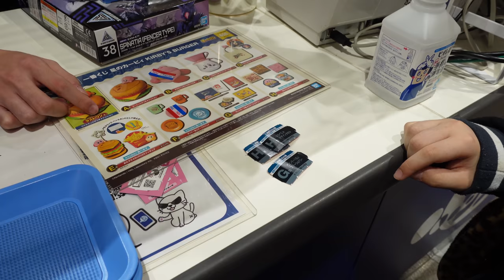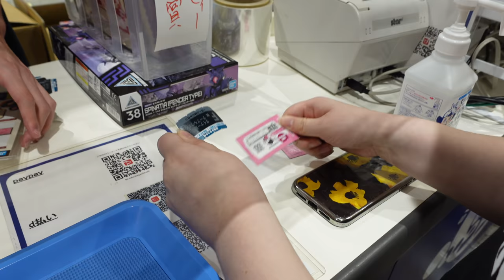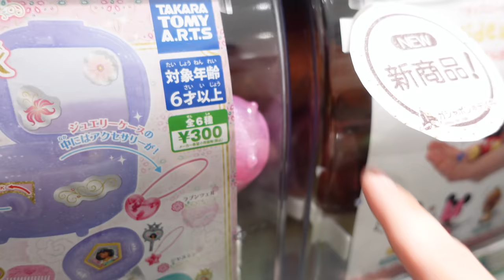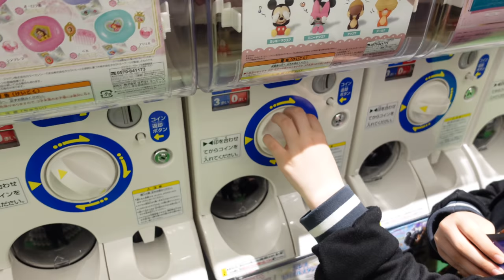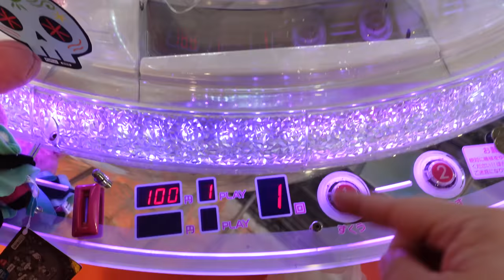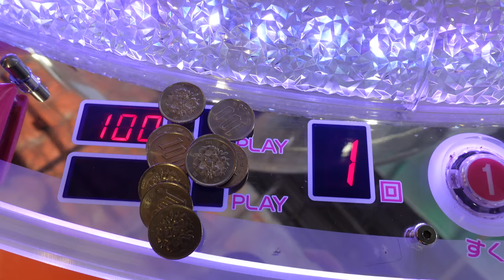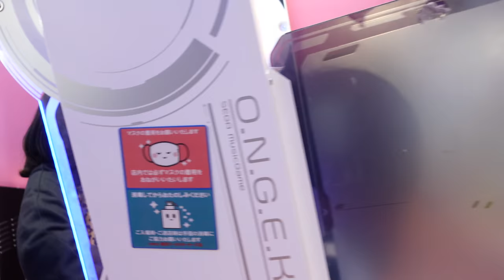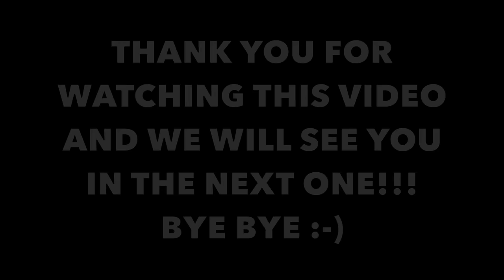THEY ALLOWED US TO TAPE THIS GAME!!!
Hey everybody!!!  Today's video was filmed a few months ago and we had issues with the audio which is why you are going to be hearing a lot of voiceovers.  We tried to salvage this video because it was a fun day and we were able to tape a very fun game at an arcade that doesn't usually allow taping but allowed us to tape this game :-)